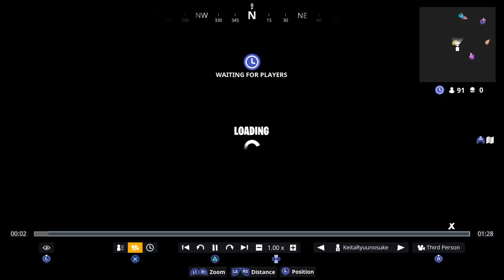Fun with Fortnite! (With Endernation)